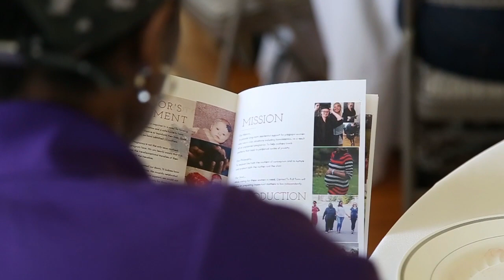Donor Appreciation Brunch - Carried To Full Term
A huge thank you to all of our donors that believe in our program. We put together this special brunch for the people that have consistently donated their time, money, and efforts into Carried To Full Term.

Facebook: Carried To Full Term